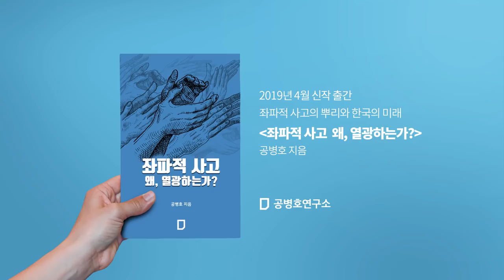일본 경제보복 결말 / 이렇게 될 것이다 [공병호TV]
일본 경제보복 결말 이렇게 될 것이다

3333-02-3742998 카카오은행 (예금주 : 공병호)